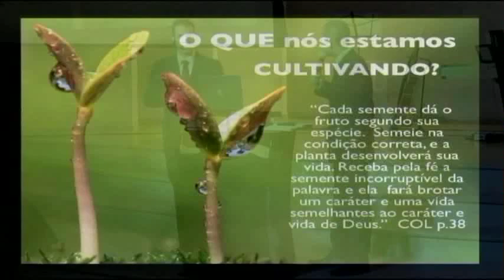Batalha em Hollywood 3 - Scott Mayer em Capão Redondo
Scott Mayer, ex-ator de Hollywood, da o seu testemunho sábado de manhã do Capão Redondo.

Abertura e oração | Princípios bíblicos | Testemunho de Scott Mayer | Concluindo | Conclusão com Tessalonicenses